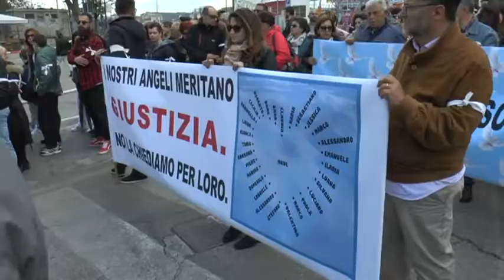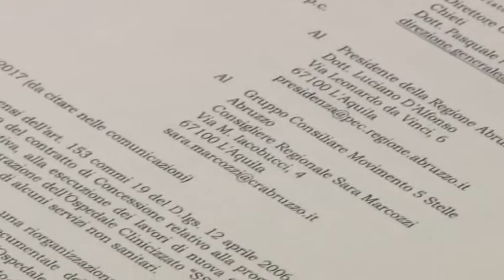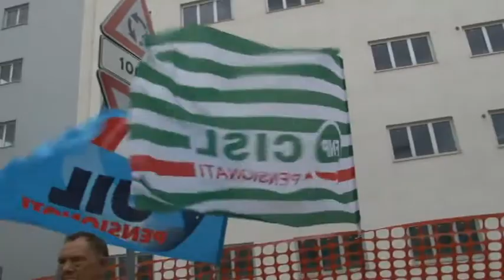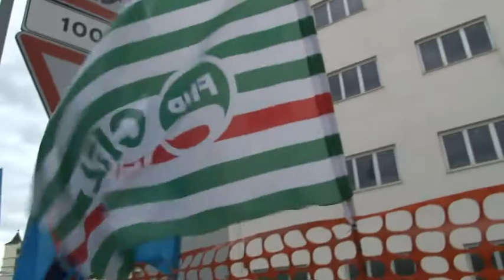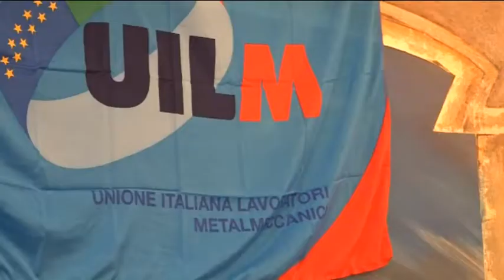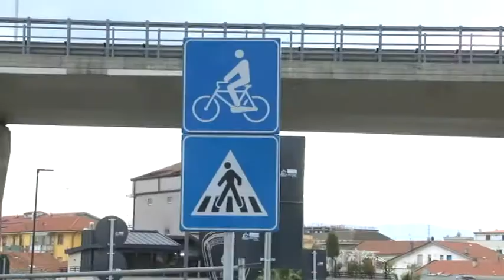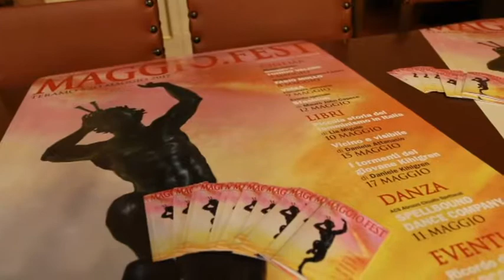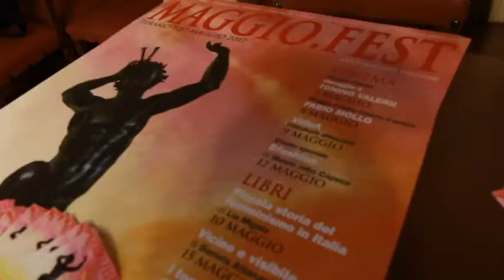TgSei Edizione delle 19 Giovedì 27 aprile 2017